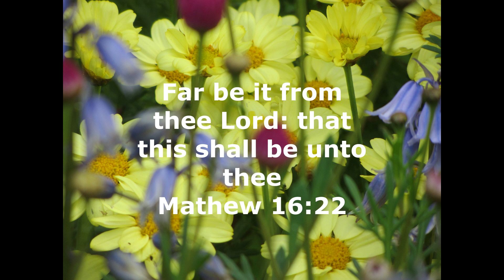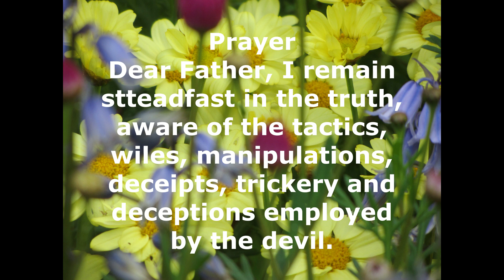Rhapsody of Realities by Pastor Chris 15 September